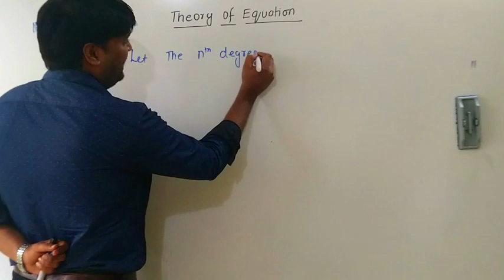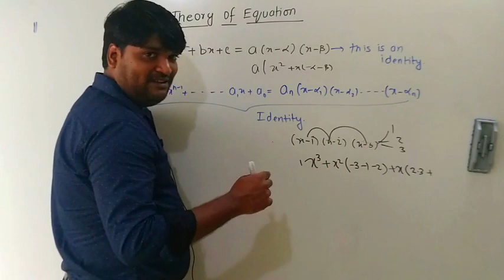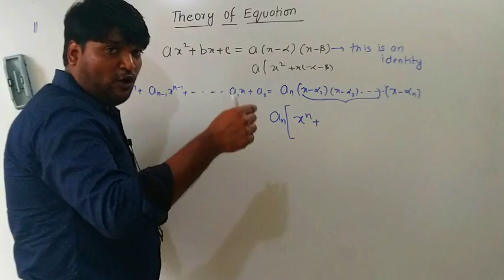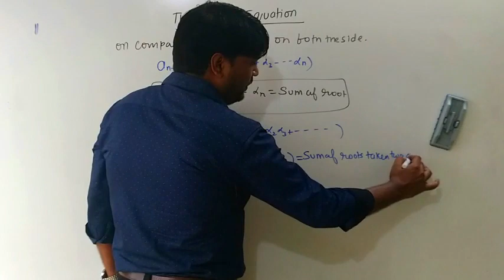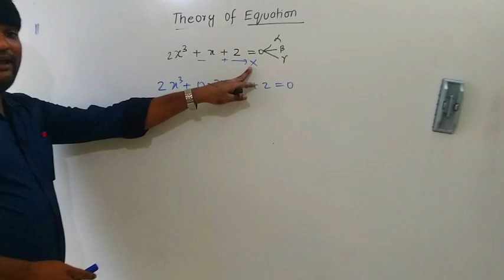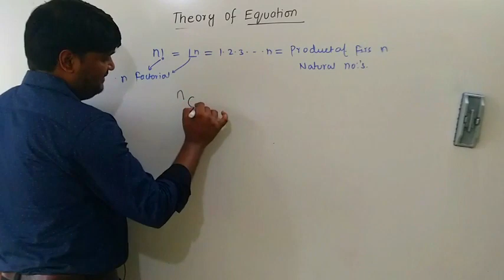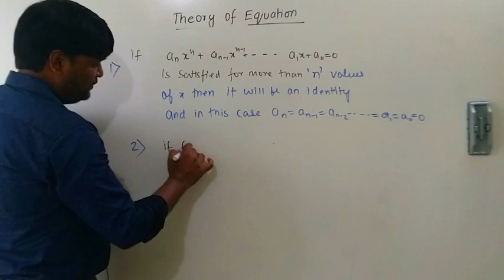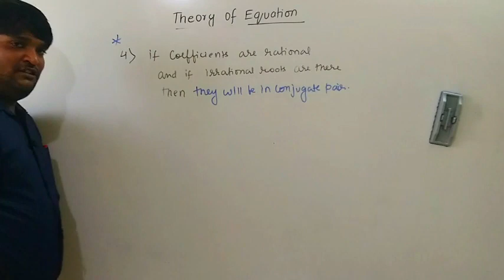QUADRATIC EQUATION LECTURE 11 PART 2